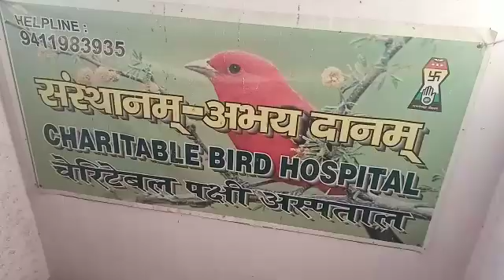Pigeons released by Abhay Daanam after treatment 08.04.2020